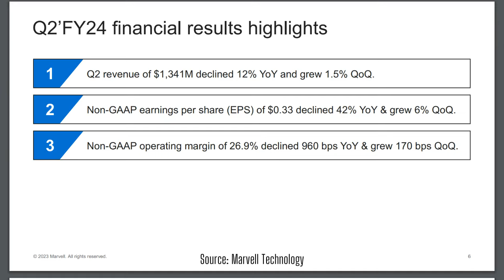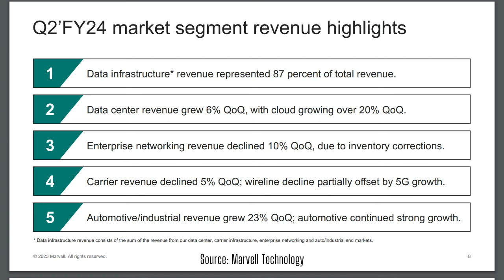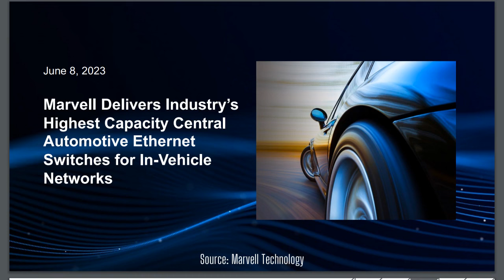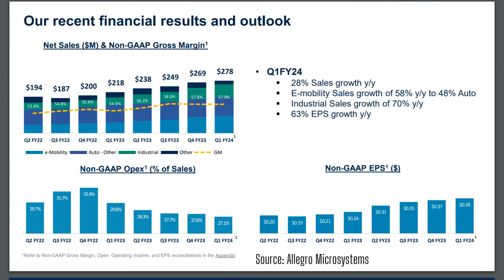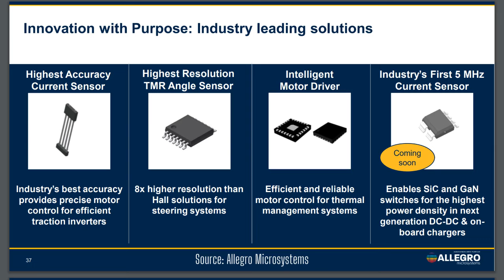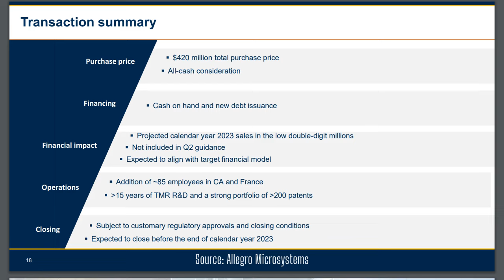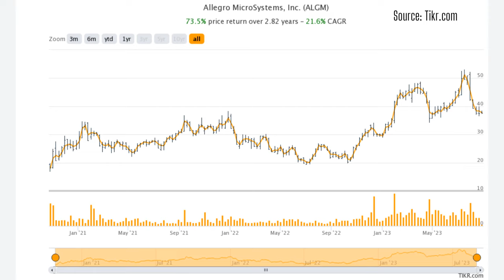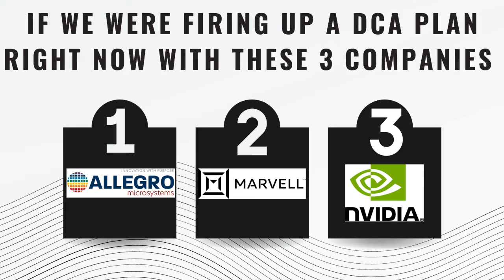2 Top Semiconductor Stocks That Are A Better Buy Right Now Than Nvidia? (MRVL & ALGM)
Marvell, or as we affectionately call it, “Baby Broadcom,” released earnings last week and had a significant decline from last year. Data center sales dragged down the numbers, with automotive being the only standout star segment. But Marvell Technology has made some advances and expects, of course, AI to swoop in and help out in the coming quarters. Does that put it on our buy list?

Allegro Microsystems is an magnetic sensing and power chip specialist, and that would seem to make it poised for growth in the coming years. This is especially so with the auto industry needing more and more chips in each vehicle, especially as legacy automakers transition to EVs. However, the company is making a spendy acquisition. How do we feel about this stock, and will we add it to our portfolio?

Check out this episode of Chip Stock Investor to learn about the above topics and more!

Chapters:
0:00 Marvell Technology
15:06 Allegro Microsystems

Nicholas and Kasey Rossolillo owns shares of Nvidia and Marvell Technology